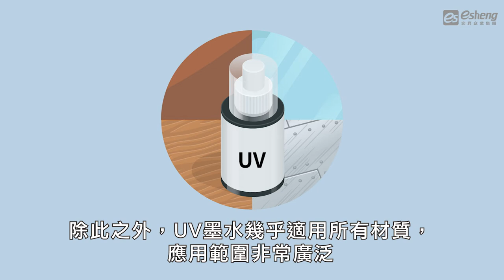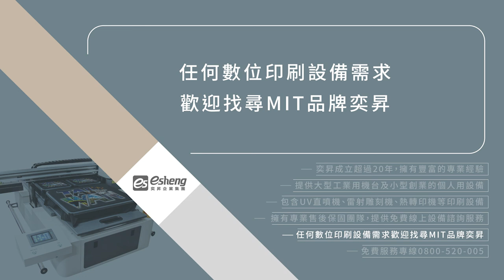1分鐘帶您認識3款常見的印刷油墨｜奕昇數位印刷設備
近年來環保意識的興起，許多行業都開始改良生產設備，今天就讓奕昇為你介紹UV油墨印刷，屬於特殊溶劑型，主要是由顏料、準高分子、單體、光重合起動劑、增感劑及助劑等所組成，相較於傳統印刷更加便利、更加環保的一種印刷方式。

三大重點帶你了解普通油墨與UV油墨各自的特性：
1.UV墨水特性
2.溶劑墨水特性
3.水性油墨特性